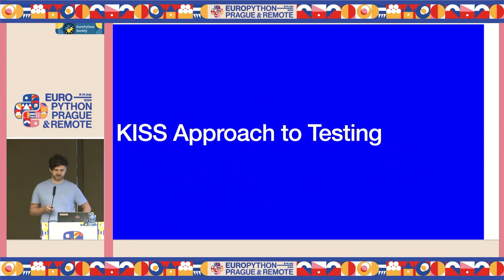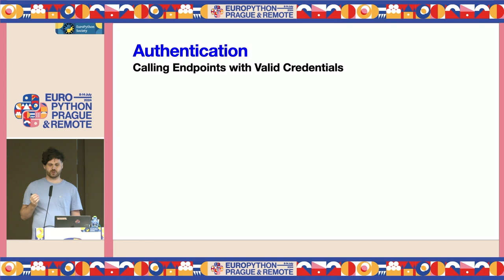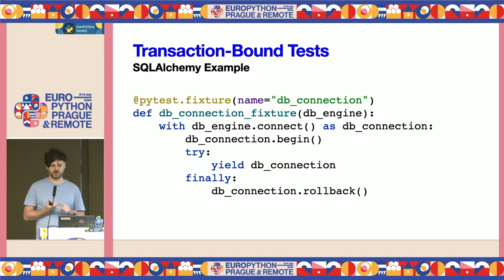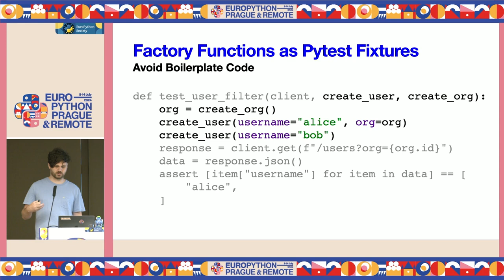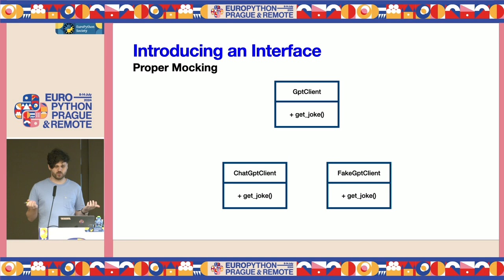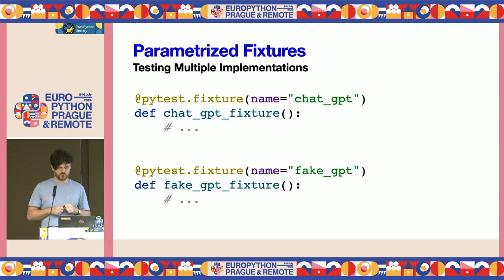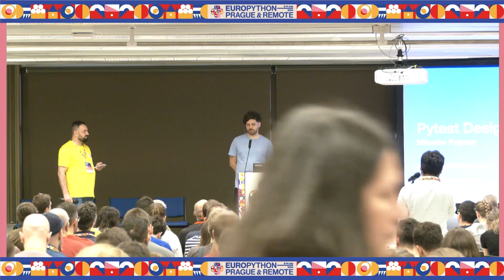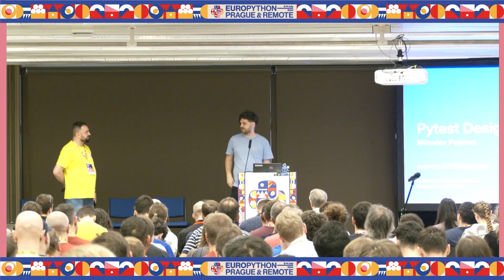Pytest Design Patterns — Miloslav Pojman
Pytest Design Patterns by Miloslav Pojman

Proper testing of your Python application doesn't require a rewrite into hexagonal architecture (whatever it means 🤷). In this session, we'll explore battle-tested techniques to enhance the maintainability of your test suite.

- *Embracing Well-Known Patterns:* The test client or transaction-bound tests are well-established patterns originating from Django. We will explore how to extend these foundational practices within pytest.

- *Employing Fixture Factories:* How to ensure that our test data clearly cover the intended scenarios? Unpack the utility of fixture factories, streamlining the setup process.

- *Mocking without Monkey Patching:* Learn effective mocking, steering clear of the problematic practice of monkey patching. We'll explore strategies to achieve accurate testing using favorite frameworks and libraries.

- *Covering More with Parametrized Fixtures:* Many developers are familiar with pytest fixtures and parametrized tests, but may not be aware of the power of their combination: parametrized fixtures. Discover how to easily build more comprehensive tests.

- *Rethinking Test Categorization:* The traditional division into unit and integration tests often falls short in practical application. We'll check an alternative approach that can better align with real-world scenarios.

The goal is not merely to report higher coverage but to have tests that can be trusted. By incorporating established patterns, you'll be empowered to focus on what truly matters.